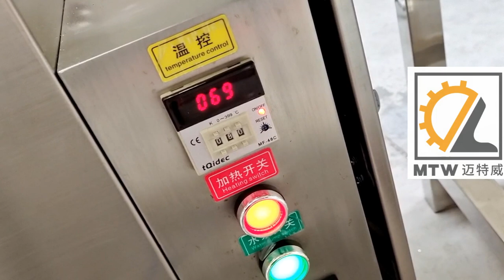MTW Semi auto water cycling type heat preservation for sauce filling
Tianjin Maitewei Machinery Manufacturing Co., Ltd. devoted to develop and manufacture packing machine for filling machine, capping machine and labeling machines etc.